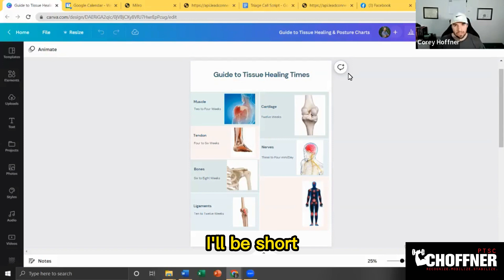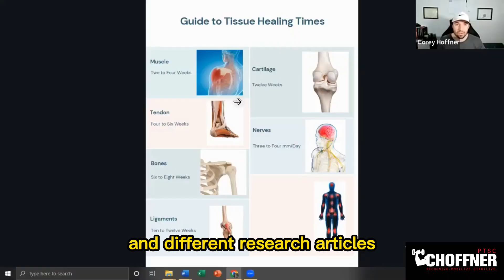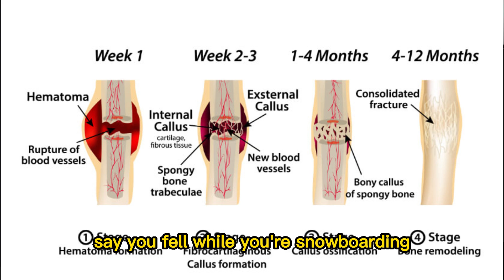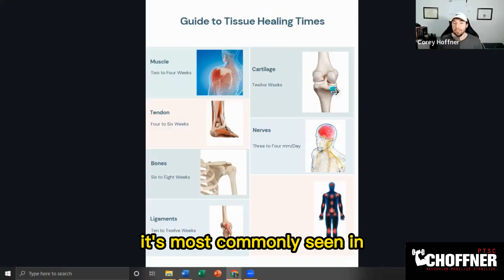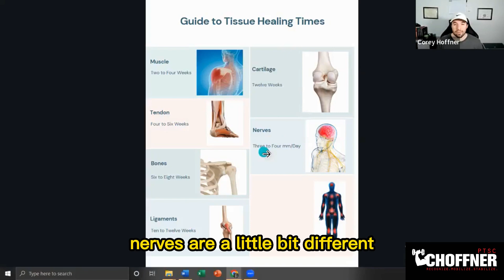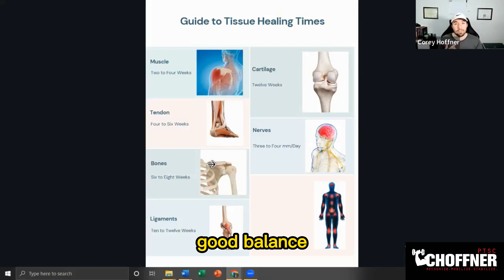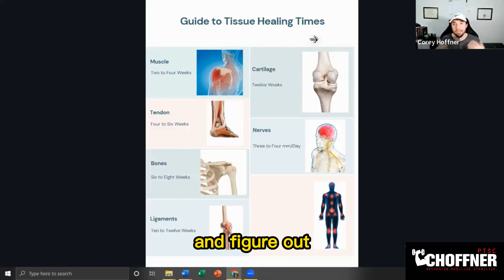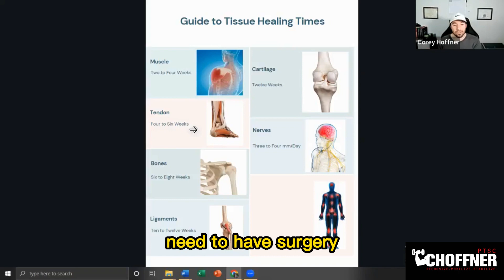👉 12 Weeks (3 months) Why is it special? Magical Timeframe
👉 12 Weeks (3 months)... why is it special? We will cover all of this in regards to this magical timeframe:
1️⃣ Why?
2️⃣ For who?
3️⃣ For what?

Dr. Corey Hoffner PT, DPT, CSCS
Physical Therapist/Strength Coach at Choffner PTSC

🙏 Thanks!

➡️ If you would like to watch the Full YouTube Video, please click the link in our instagram bio! (@drchoffnerptsc)